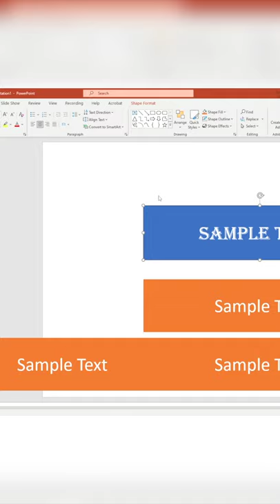How To use Format Painter in PowerPoint | One of my favorite PowerPoint tools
In this I'll share how to use Format Painter in PowerPoint. Hope you enjoy it and find this short tutorial helpful! :)

🙌🏻 Don't see what you are looking for?